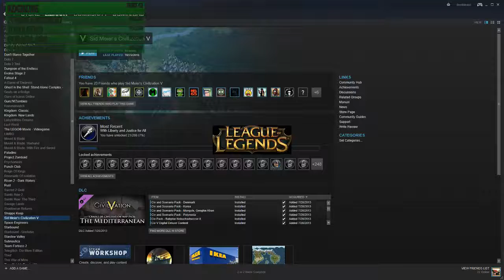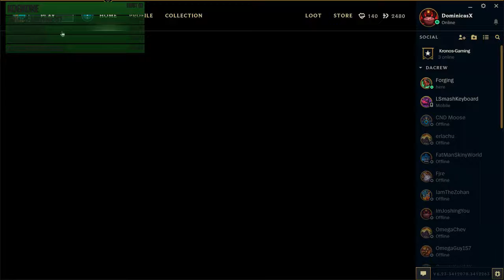super chill stream HAPPY T-GIVING (Part 1)